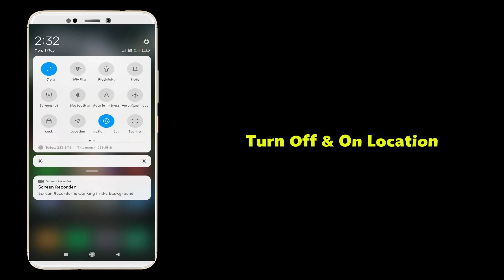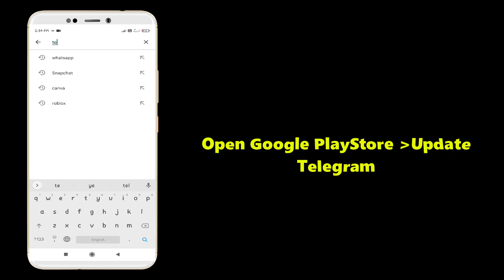Fix Telegram Login Problem || Telegram Phone Verification Not working Telegram loading Problem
Thank You Everyone For Watching My Video  "Fix Telegram Login Problem || Telegram Phone Verification Not working Telegram loading Problem ". This Video is Useful And You Learned Something Interesting.

Hope " Fix Telegram Login Problem || Telegram Phone Verification Not working Telegram loading Problem " useful content.

CHANNEL : @systemsolutions9071